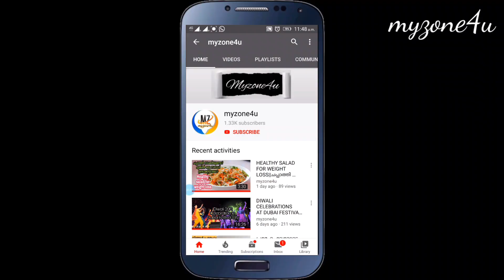പഴം ദോശ കഴിച്ചിട്ടില്ലേ ?ഇനി BREAKFAST നു ഇതുമതി ,കറിയും വേണ്ട ! HEALTHY BANANA DOSA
INGREDIENTS:
      white rice        1 cup
      water                1cup
     banana              1
Coconut water       for loosebatter
      milk                    1/4 cup
     sugar                   3/4 tspn
     salt to taste